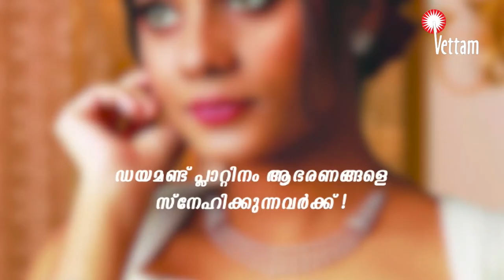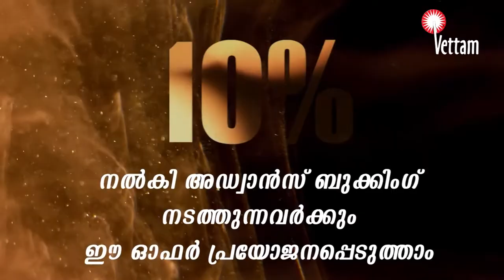മന്ത്രി വി അബ്ദുറഹ്മാൻ നടത്തിയത് നിരുത്തരവാദപരമായ പ്രസ്താവനയെന്ന് മുസ്ലീം ലീഗ്